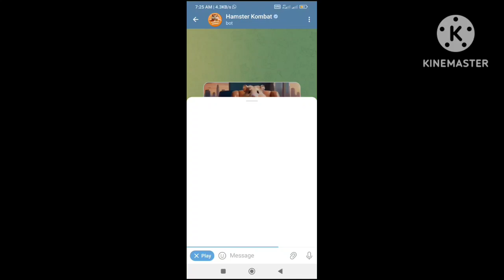30 July Mini Game Puzzle Solved | Hamster Kombat Mini Game Today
hamster kombat mini game today solved